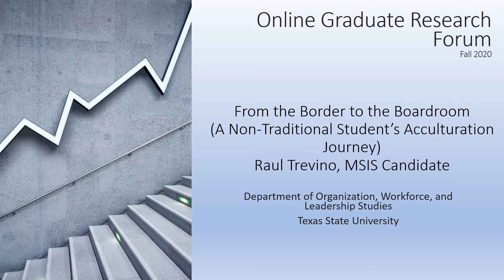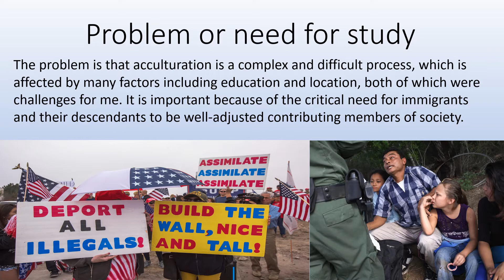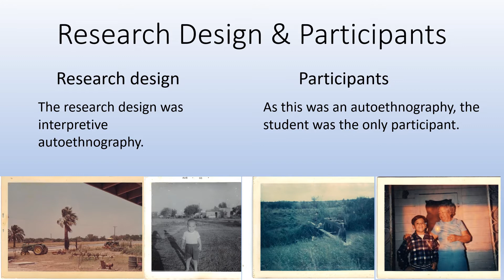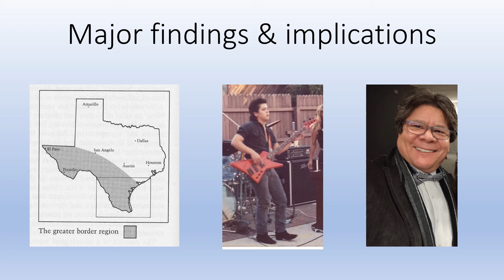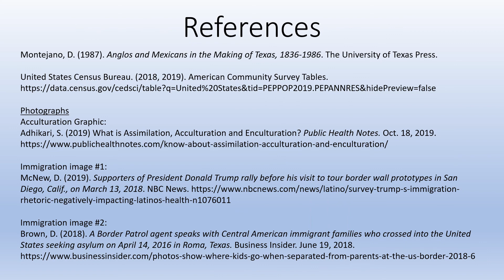Raul Trevino -- From the Border to the Boardroom (A Non-Traditional Student's Acculturation Journey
This autoethnographic study examines my experience in acculturation.
Problem: Acculturation is a complex and difficult process. Importance: Immigrants rights, cultural stability in U.S. Purpose: To raise awareness of traumatic emotional and identity-related impacts of acculturation. Research design: Interpretive Autoethnography. Findings: Cultural variance across Texas, Importance of university education. Significance of study: Contribution to the body of research and highlights the value of individual and qualitative studies in contrast to quantitative or meta analyses.